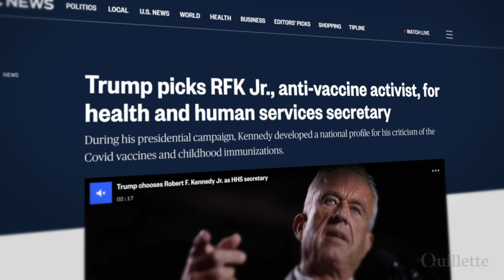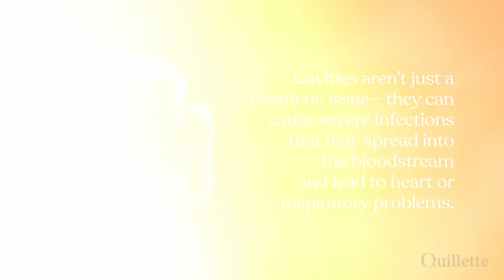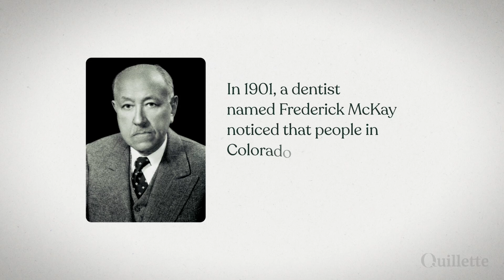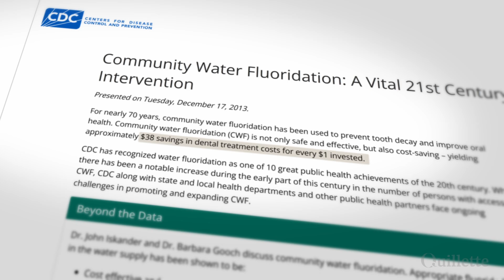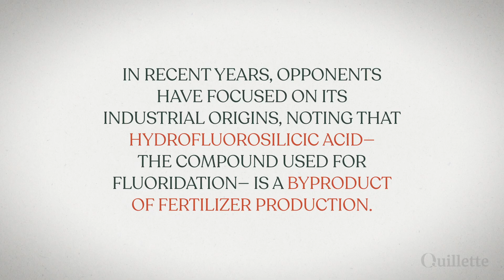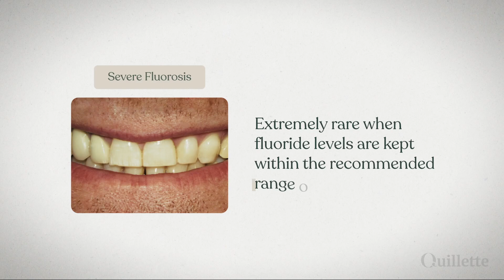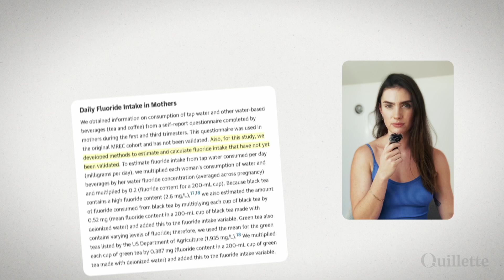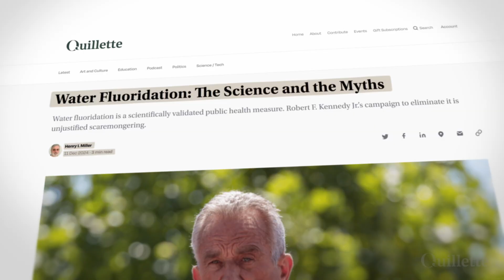Water Fluoridation : The Science and the Myths. Is RFK Jr Right?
Water fluoridation is a proven public health measure reducing cavity prevalence significantly by converting tooth enamel into acid-resistant fluoroapatite and inhibiting harmful bacterial activity. Since its inception in the mid-20th century, it has faced opposition, including baseless claims from Robert F. Kennedy Jr., who campaigns for its removal. Despite its criticisms, fluoridation is cost-effective and supported by extensive research, showing major benefits, especially in underserved communities. The risks, like fluorosis, are primarily cosmetic and manageable by maintaining appropriate fluoride levels. Allegations linking fluoride to health issues lack strong evidence, with existing research supporting its safety and efficacy at recommended levels [Henry I. Miller, Quillette]

- **[00:00]** Introduction of Robert F Kennedy Jr and his claims regarding fluoride.
- **[00:42]** Explanation of fluoride's purpose in combating tooth decay.
- **[01:46]** How fluoride strengthens tooth enamel and inhibits harmful bacteria.
- **[02:31]** Historical perspective on fluoride use in water systems. Frederick McKay's discovery.
- **[03:38]** Examination of criticisms and opposition to fluoridation.
- **[05:34]** Discussion of health concerns and supporting evidence for fluoridation.

Quillette has gained attention for publishing articles and essays that challenge modern orthodoxy on a variety of topics, including gender and sexuality, race and identity politics, and free speech and censorship.